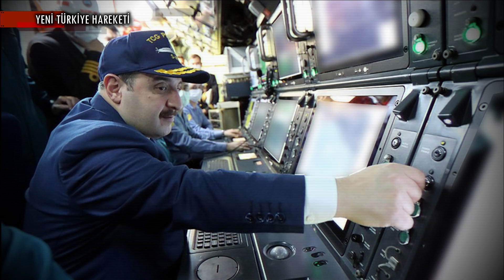Milli Üretim Entegre Savaş Yönetim Sistemi MÜREN Envantere Girdi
KISA HABER METNİ :

Denizaltı savaş yönetim sistemlerinde yurt dışına bağımlılığı sona erdiren Milli Üretim Entegre Savaş Yönetim Sistemi, ilk denizaltılara entegre edilerek envantere girdi. 2022 yılında yaşanan gelişmeleri resmi Twitter hesabından paylaşan Cumhurbaşkanı Recep Tayyip Erdoğan şu ifadeleri kullandı,

“Su altı savaş yönetim sistemi Müren ile yerli ve millî elektronik harp podu Ehpod’u kullanmaya başladık.”

Milli Savunma Bakanlığı tarafından yapılan açıklamada Akya eğitim torpidosunun TCG Preveze denizaltımızdan başarıyla atışının icra edildiği duyurulmuştu. Bakanlıktan yapılan açıklamada Müren savaş yönetim sistemi ile gerçekleştirilen ilk atışta başarılı sonuçlar elde edildiği kaydedilmişti.

Bakanlık açıklamasında, “Millî olarak geliştirilen Akya eğitim torpidosunun denizaltılarımızdan atış testlerine devam ediliyor. İlk defa “Müren” savaş yönetim sistemi kullanılarak Marmara Denizi’nde TCG Preveze denizaltımızdan başarılı bir atış gerçekleştirildi. Bu başarıya katkısı olan Deniz Kuvvetleri Komutanlığı, Millî Savunma Bakanlığı Tersaneler Genel Müdürlüğü, Savunma Sanayii Başkanlığı, Tübitak, Roketsan ve ilgili tüm paydaşlara teşekkür ederiz.” ifadelerine yer verilmişti.

BİZ KİMİZ?